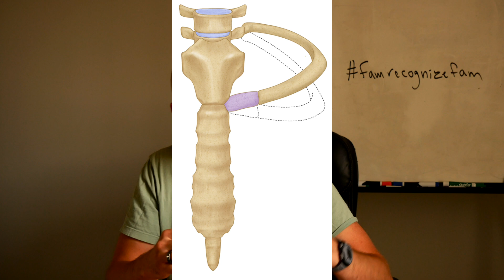How Your Lumbar Spine Moves When You Breathe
🏃 Get my free 49-day email plan to move better, hurt less, and train smarter